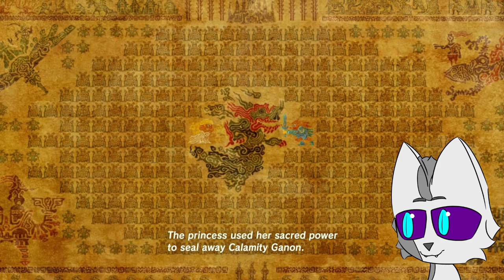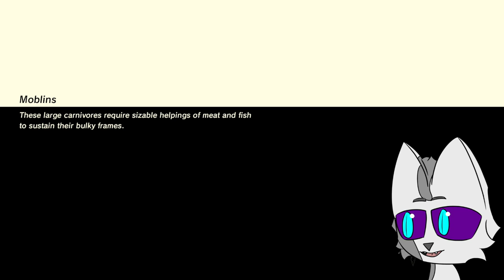Rain Rain Go Away | Breath of the Wild Blind-ish Playthrough Playthrough (Stream 2)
Legend of Zelda Breath of the Wild a game I quite like but never finished. After falling to the peer pressure of the internet I have decided to buy Tears of a Kingdom, but before that I need to finish the game that came before, at long last. Plus I really liked Age of Calamity so.